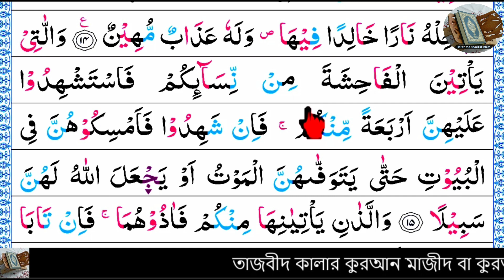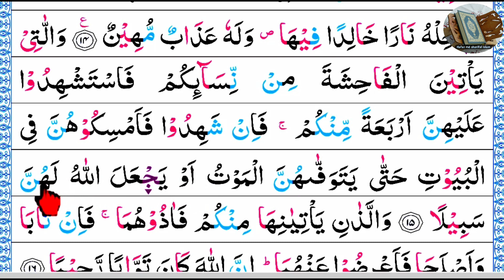Ep-10 Surah An-Nisa, verses~15 | সূরা আন-নিসা, আয়াত~১৫ | سورة النسآء |Quran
15

وَٱلَّٰتِى يَأْتِينَ ٱلْفَٰحِشَةَ مِن نِّسَآئِكُمْ فَٱسْتَشْهِدُوا۟ عَلَيْهِنَّ أَرْبَعَةً مِّنكُمْ فَإِن شَهِدُوا۟ فَأَمْسِكُوهُنَّ فِى ٱلْبُيُوتِ حَتَّىٰ يَتَوَفَّىٰهُنَّ ٱلْمَوْتُ أَوْ يَجْعَلَ ٱللَّهُ لَهُنَّ سَبِيلًا

And those of your women who commit illegal sexual intercourse, take the evidence of four witnesses from amongst you against them; and if they testify, confine them (i.e. women) to houses until death comes to them or Allah ordains for them some (other) way.

আর তোমাদের নারীদের মধ্যে যারা ব্যভিচারিণী তাদের বিরুদ্ধে তোমাদের মধ্য থেকে চার জন পুরুষকে সাক্ষী হিসেবে তলব কর। অতঃপর যদি তারা সাক্ষ্য প্রদান করে তবে সংশ্লিষ্টদেরকে গৃহে আবদ্ধ রাখ, যে পর্যন্ত মৃত্যু তাদেরকে তুলে না নেয় অথবা আল্লাহ তাদের জন্য অন্য কোন পথ নির্দেশ না করেন।

ধন্যবাদ।